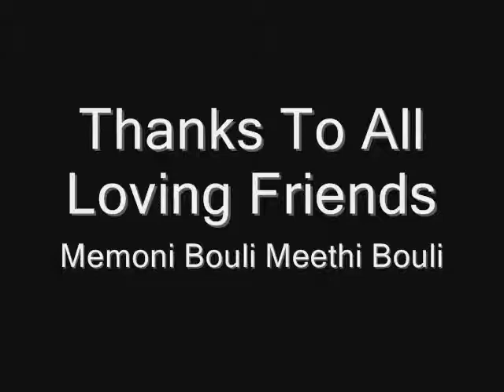Memoni poetry | kero aai panjo ghaam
Memoni Nazam
Title: Kero Aai Panjo Ghaam
Written by: Haji Abdul Latif Sonami
Voice: Haji Abdul Latif Sonami

Editing: Brother Saleem Gabrani
(Memoni Bouli Meethi Bouli)